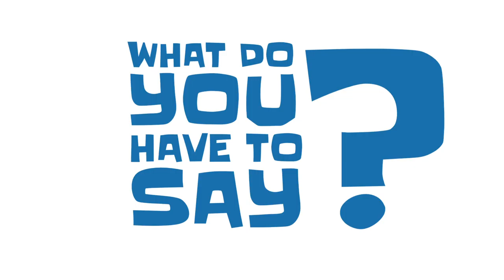Wayne Turney | Art